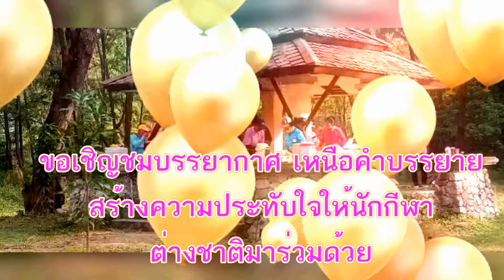สมาคมครูอาวุโสสงขลา นำนักกีฬาวู้ดบอลรุ่นพี่แนะนำรุ่นน้อง ที่สนามเทศบาลนครสงขลา